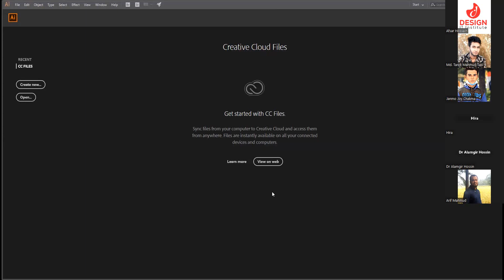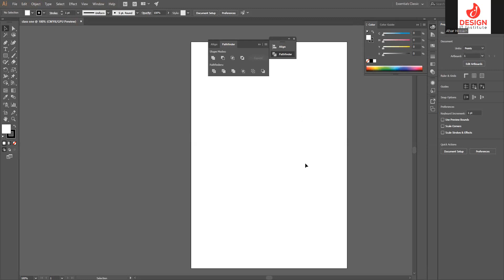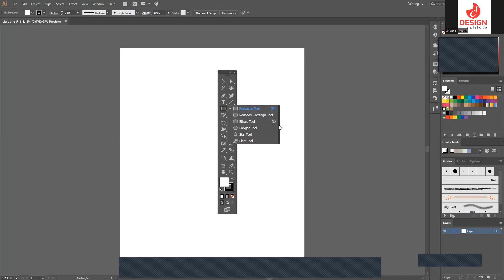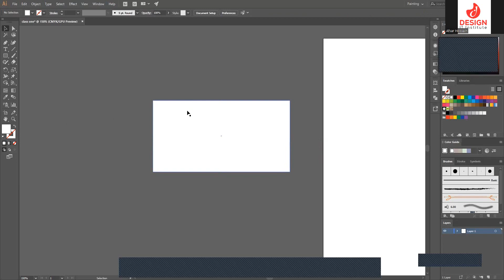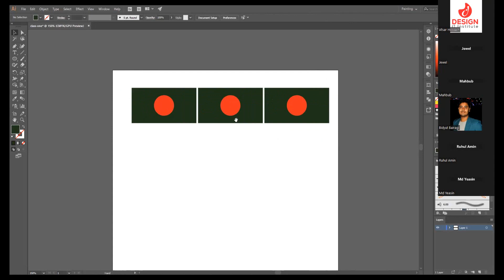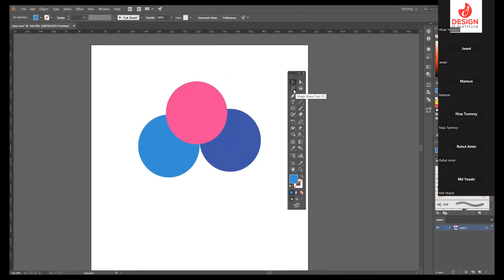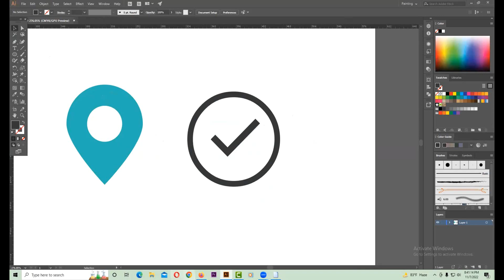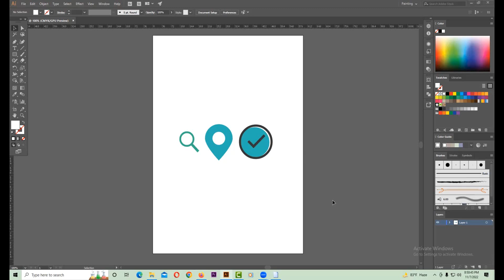Adobe Illustrator CC Tutorial | adobe illustrator tutorials | Illustrator Bangla Tutorial - Class-01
Today Illustrator Tutorial, I will show you how to design an icon design. Trying to make this video step by step. I hope you enjoy this video.
You can follow me there:
Design IT Institute #